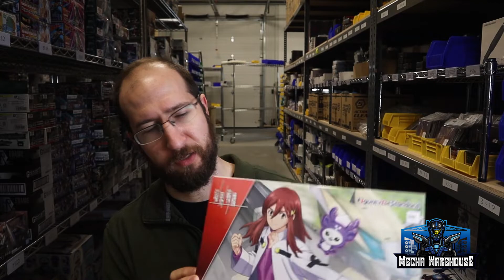Weekly update #73 - Huge Delpi Decal Restock and Finding A New Space